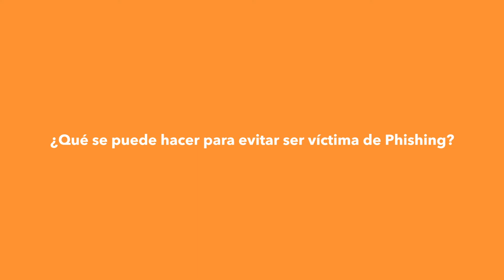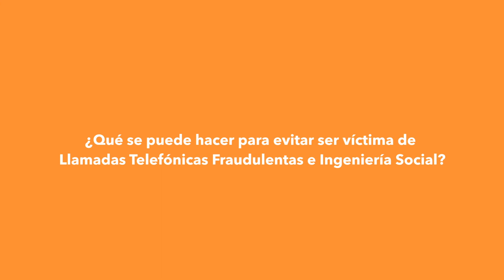Seguridad de la información. Vol 4.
En el Banco Popular nunca le solicitaremos información como contraseñas o usuarios por medio de correos ni llamadas telefónicas.